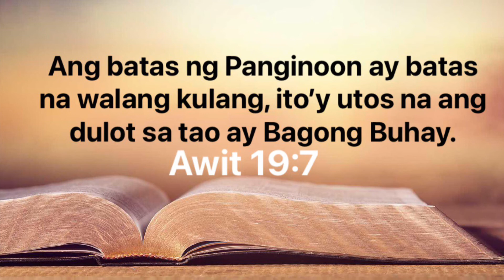Taking God’s Word Seriously